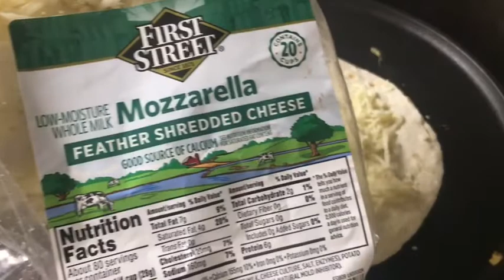Tortillas de Arina Jomon y pollo al estilo De EVISITA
🇸🇻. Hola amigos aquí les traigo un plato riquísimo de preparar por si lo sobra comida y podemos crear un plato diferente espero les guste y lo disfrute y lo compartan en todas sus redes sociales gracias que tengas un excelente y maravilloso viernes chao chao. 🙋🏼‍♀️. 💕. 💕. 💕💕